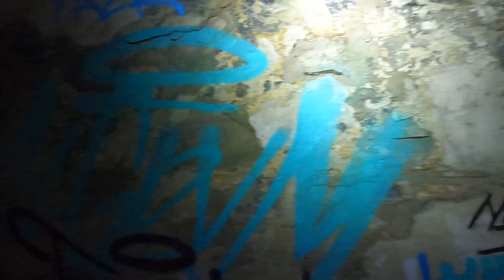Creepy MTB Tour Ermatingen - Steckborn - Stein am Rhein mit einem Lost Place und Halloween Special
Heute ein Halloween Special 2020 verbunden mit einer Höhle und einem Lost Place Abenteuer am Bodensee - Untersee. Super MTB Tour mit einigen Highlights. Typisch Bodenseebiker Thurgau.